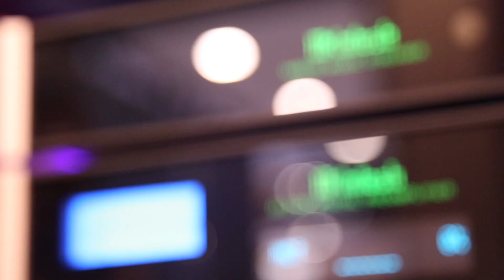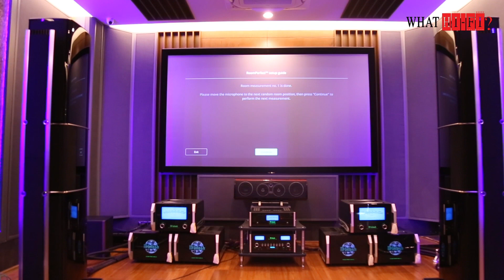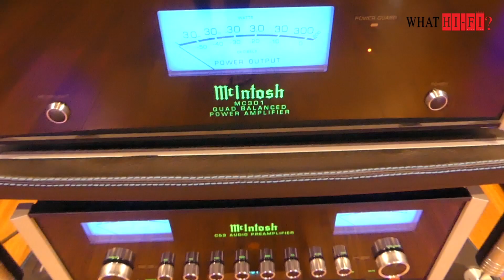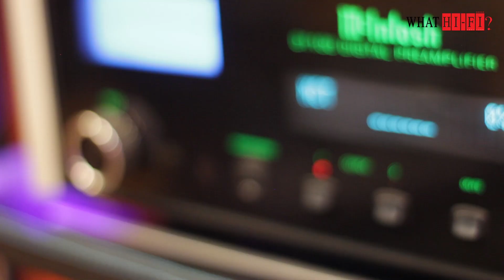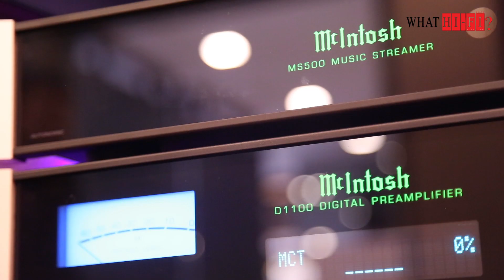เยี่ยมโชว์รูม KS Home Entertainment สาขารัชดา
พาชมโชว์รูมใหม่ KS HOME ENTERTAINMENT สาขารัชดา พร้อมชมเครื่องเสียงสุดอลังการจาก McIntosh